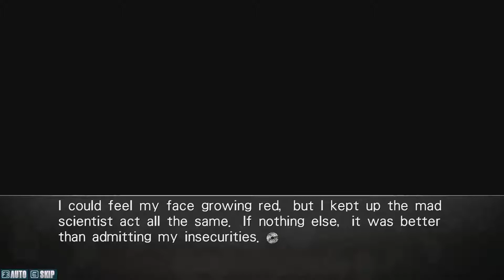✩✩ Deja Vu | Steins; Gate pt 48 ✩✩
★My art store